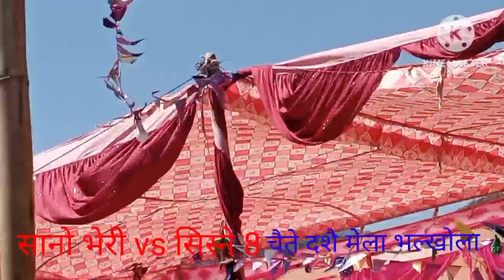भलिबल प्रतियोगिता 2023 सानो भेरिvs सिस्ने 8 यस्तो भयो घम्सा घम्सी चैते दशै मेला भल्खोला भलिबल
भलिबल प्रतियोगिता 2022

भलिबल 2079

भलिबल
भलिबल खेल का नियमहरु

भलिबल खेल्ने तरिका

भलिबल प्रतियोगिता 2023
भलिबल जापान

भलिबल 2078

لا

भलिबल प्रतियोगिता

لا